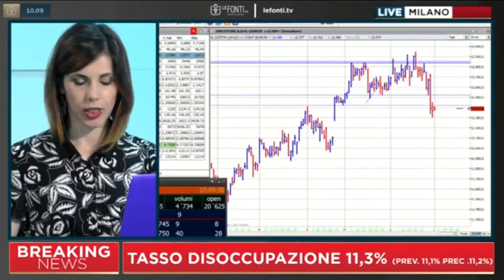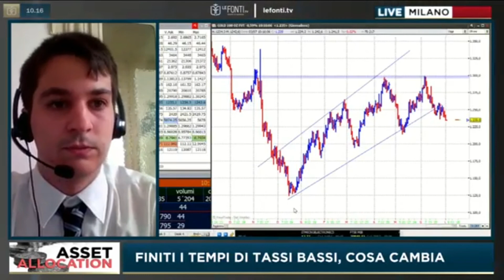Finiti i tempi di tassi bassi, cosa cambia adesso? Ne parla Piermattia Menon a LeFonti TV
La fine dei tassi bassi: cosa cambia? Ecco l'intervento di Piermattia Menon, ospite di Annalisa Lospinuso a LeFonti TV